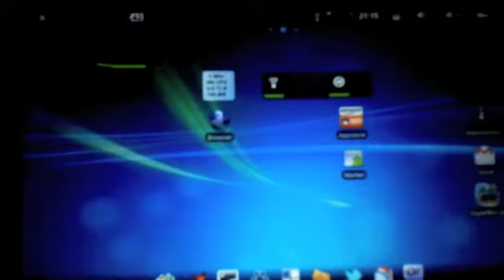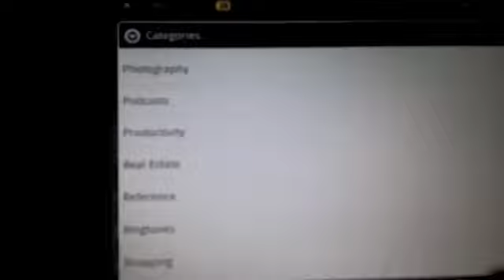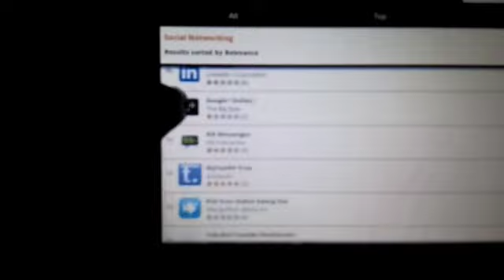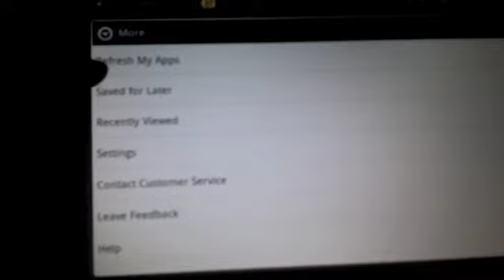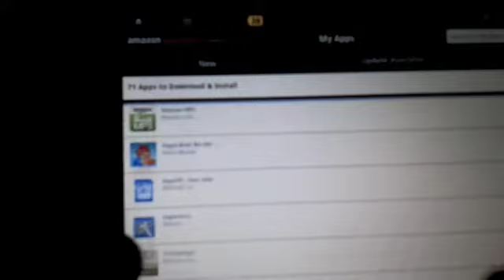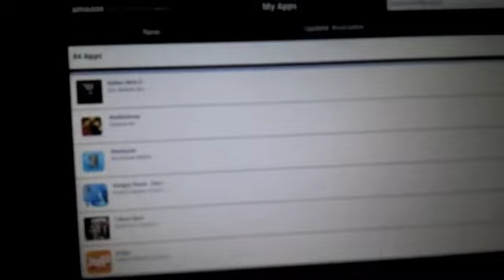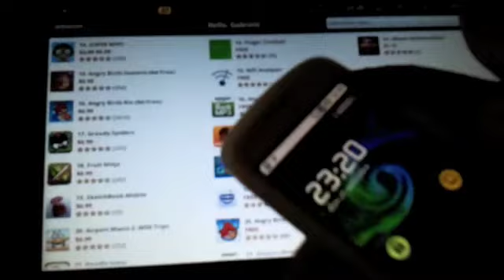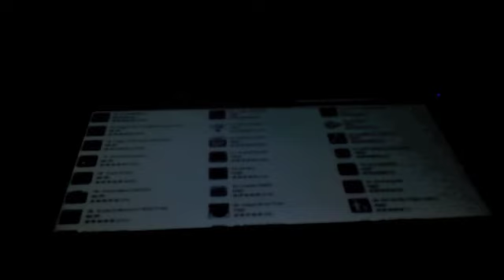Amazon AppStore per Android in Italia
Link per scaricare l'Amazon App Store: